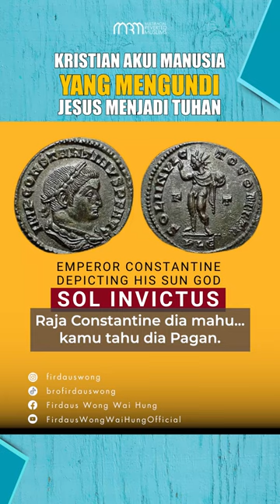Kristian Akui Manusia Yang Undi Jesus Menjadi Tuhan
Jesus diundi menjadi Tuhan, akui Kristian..